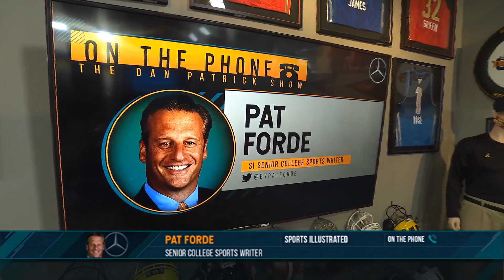Pat Forde on the Dan Patrick Show (Full Interview) 06/18/20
Sports Illustrated